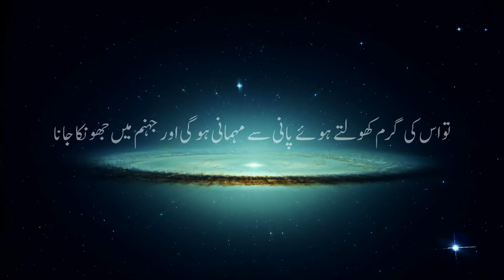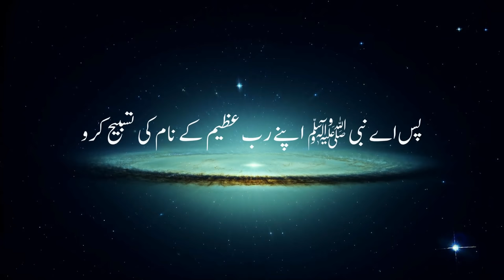Heart touching Surah Al Waqiah with Urdu Translation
Assalamualaikum,

We have tried to make these Surah Videos in a very simple and easy way to understand Quran,

We are sorry for the ads these ads are running by YouTube and the download option is also blocked by YouTube as all the famous Qari sahiban have copyright on their voices.

So as solution by the grace of Allah we are set to launch our website.

This website will have the following features:-

 1:- No advertisement
 2:- All videos are downloadable
 3:- Free Arabic courses
 4:- Listen to the Holy Quran in the voice of your favorite Qari sahiban
 5:- No subscription or membership needed.

This platform demanded a lot of our time. Our team worked hard, day and night, for 8 months to design and finalize its details.

So please check it out and share this with your friends and family as it's completely free with no restrictions like other social platforms.

We are hopeful that this platform resolves these issues In Sha Allah,

if you want to Support our projects and be a part of this sadqa-e-jarea and dawah work,

1. Please pray for us,
2. Share this content as much as possible,

شکریہ
 جزاك اللهُ خیر
Assalamualaikum,

So is there anyone who will remember?" (54:17)

This Surah is Recited by Abdul Aziz Zahrani